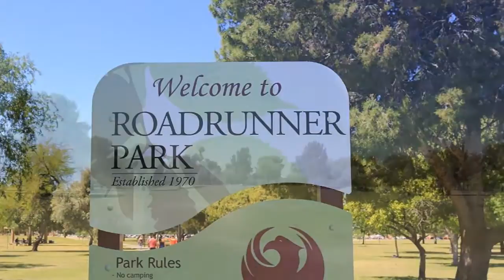Real estate for sale in Phoenix Arizona - MLS# 5595382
3414 E. Dahlia Drive
Phoenix Arizona 85032
MLS# 5595382